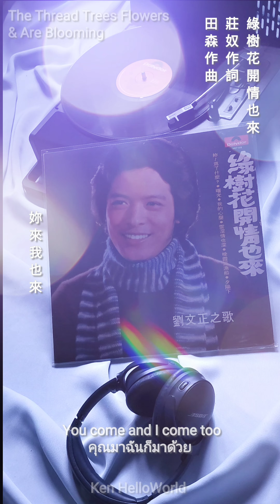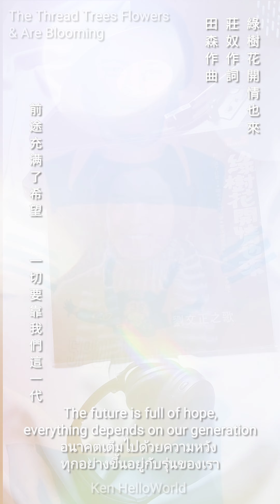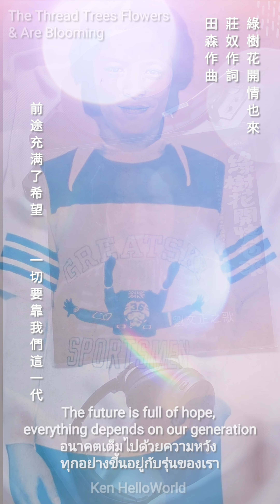A2 劉文正 綠樹花開情也來 1976 (The Thread Trees and Flowers Are Blooming)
A2 劉文正 綠樹花開情也來 1976
(The Thread Trees and Flowers Are Blooming)
(ต้นไม้และดอกไม้กำลังเบ่งบานและกำลังมาด้วย)
1976年"線樹花開情也來"専朝主打歌曲

綠樹花開情也來
莊奴作詞
田森作曲

妳來我也來
有情多可愛像綠樹高高的長
像花杂杂的開

妳來我也來
有情多可愛妳時常微微的笑
我也笑口常開

我們需要心心相印長相守  彼此關懷
我們需要時時相愛分不開  情深似海

勇敢的揚起征帆 乘風破浪突大海
前途充满了希望  一切要靠我們這一代